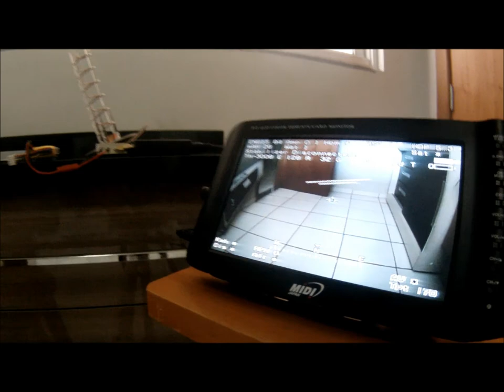LNA for 2.4GHz